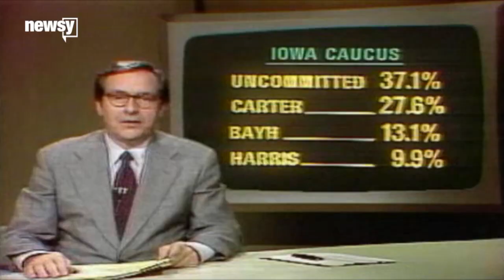Iowa's Not Great At Picking Presidents, So Why Is It So Important?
Politicians seem to be obsessed with the Iowa caucus, but does it actually matter that much?

Sources:
The Washington Post

Image via:
Newsy Staff